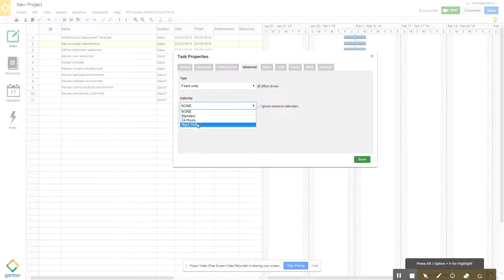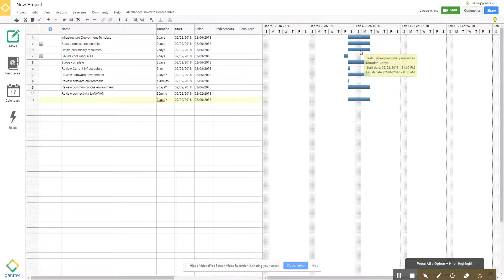Change of Time